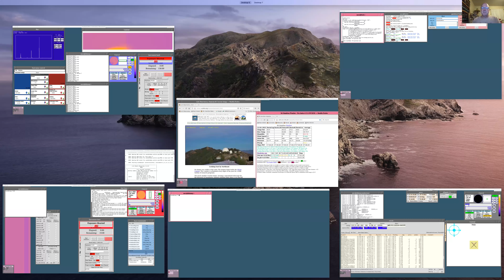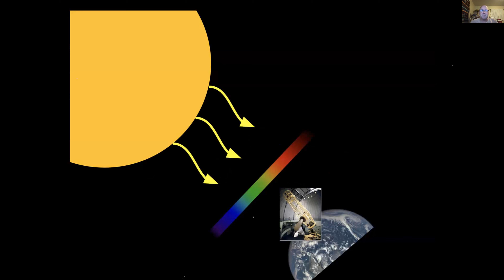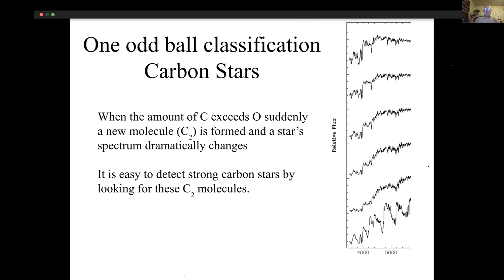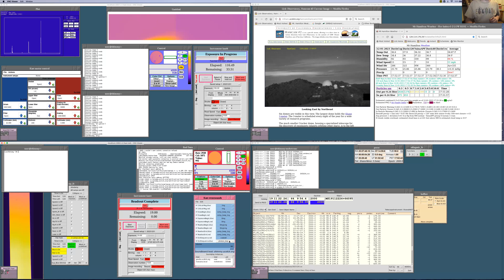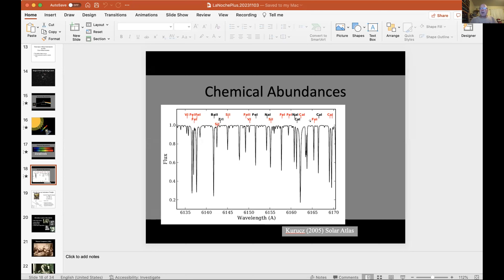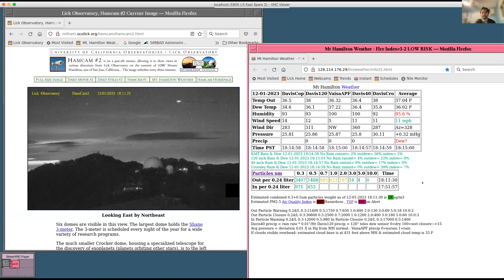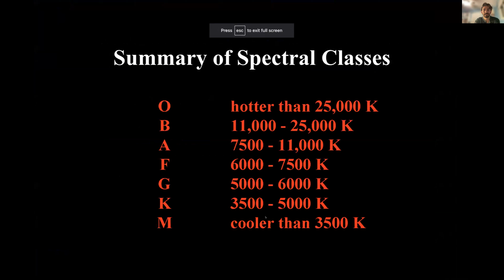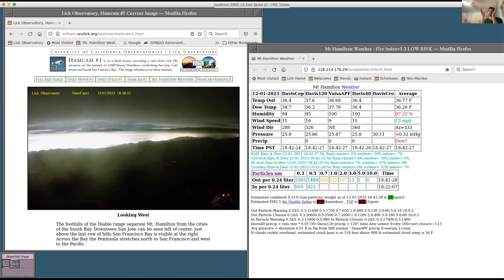December 1, 2023: Looking for Rare Stars in the Milky Way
This dedicated session for the La Noche Community is led by Matthew Shetrone, Deputy Director of Lick Observatory.

As galactic archeologists, we are hunting through the many stars of the Milky Way looking for rare specimens. In this case, we are looking for two things: 1) the first stars that may have formed in our galaxy, and 2) a rare class of stars with an abnormal amount of carbon in their atmospheres.

The first stars can tell us about the formation history of our galaxy and the first supernova that began the process of turning the big bang leftovers (hydrogen and helium) into all of the elements around us today. If we can confirm that we have very metal-poor stars in our sample using short exposures with the KAST spectrograph using short exposures, we will follow those up with a different spectrograph to get the detailed abundances with long exposures later in the winter.

The carbon-rich stars can tell us about the death of stars slightly more massive than our sun, and if that has changed since the time of the oldest stars. We hope to confirm a large sample of suspected carbon-rich stars with short exposures with the KAST spectrograph.